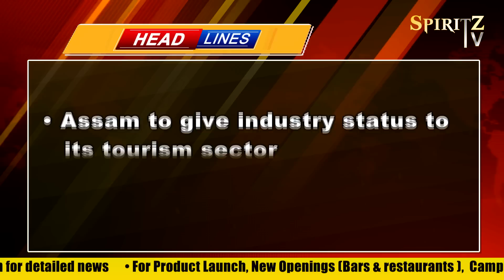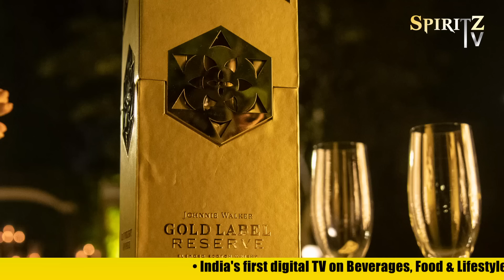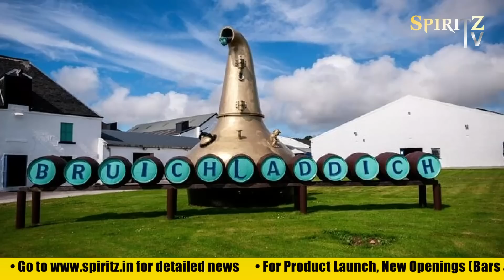SPIRITZ TV | News This Week | Bulletin-74 | Beverages, Food & Lifestyle Industry Updates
SPIRITZ TV | News This Week | Bulletin- 74
|| Bringing the weekly updates on the Beverages, Food & Lifestyle only on Spiritz TV ||